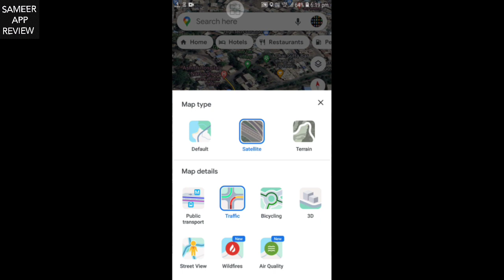Map se duri kaise nape | How to measure distance on Google maps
agar aapko map se duri napni hai ya google maps se distance ya jamin ka pata karna hai, toh yeh video aapke liye hai. is video mein hum aapko dikhayenge ki "map se duri kaise nape" aur "google maps se distance kaise pata kare". agar aapko yeh jaana hai "google maps se jamin kaise nape" ya "map se distance kaise pata karen", toh hum step-by-step process ke through sab kuch batayenge. aapko bas thoda sa focus karna hoga aur video ke steps follow karne honge.

if you're looking to learn how to calculate distance on google maps, this video is for you. we will show you step-by-step how to measure distance on google maps, whether you're using it on android or checking road distance specifically. it's a simple process that anyone can follow using the "measure distance" feature on google maps. whether you're navigating city streets or exploring new places, this guide will help you understand how to measure distances easily on google maps.